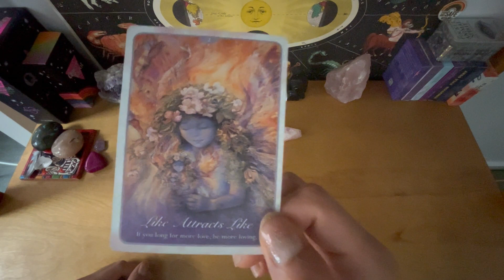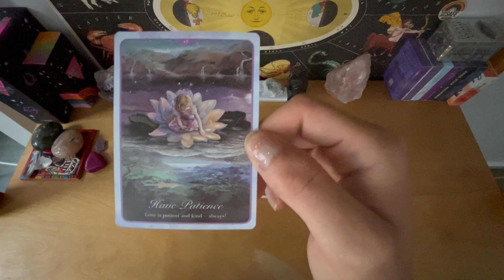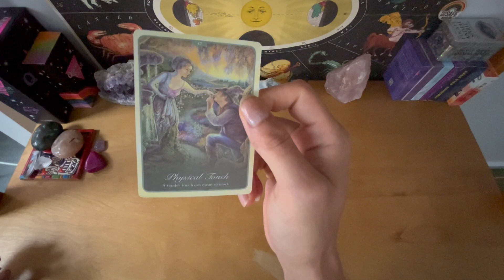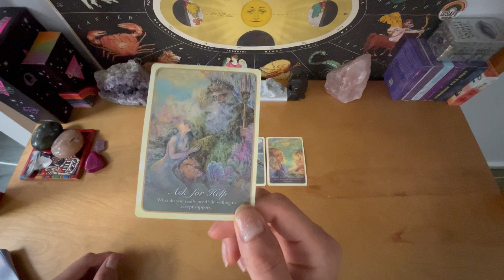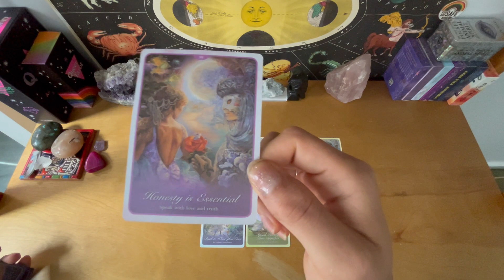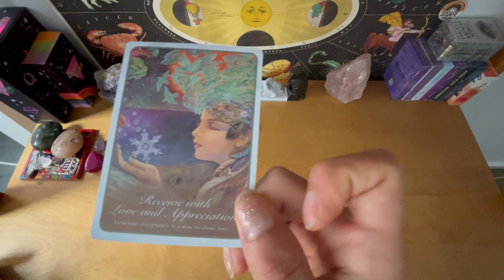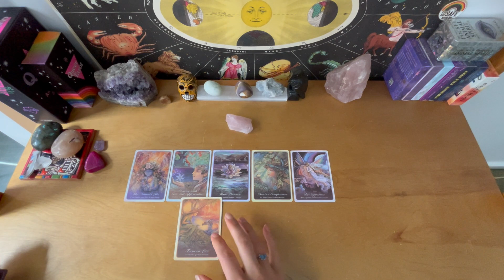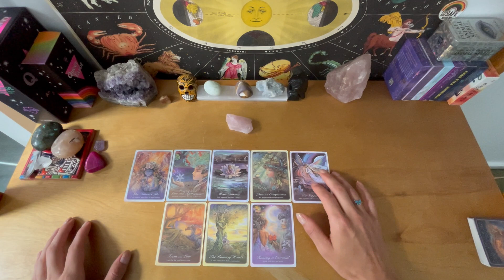🔮💖 Whispers of Love Oracle Advice - Timeless Pick A Card Reading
What are the whispers of love trying to tell you? If you've been wondering how to show and receive more love, you've come to the right place!

Timestamps below:
0:00 Pick a Pile Card Selection
2:52 Pile 1 (Listen With Your Heart + Clear Quarts)
9:27 Pile 2 (Physical Touch + Bloodstone)
19:39 Pile 3 (Like Attracts Like + Rose Quartz)

About That Oracle Guy:
Patrick is a tarot and oracle card reader whose mission is to provide you the push you need to manifest all your desires. Demystify the next steps in your journey – anything you desire, you deserve.

He/him
Aries ☉
Capricorn ☽
Leo Asc

All tarot & oracle pick a card readings are totally free, though if you feel called to donate you can send tips to:
May your gift come back to you tenfold

✨DECKS I LIKE TO USE✨
The Queer Tarot
The Zombie Tarot
The Shaman's Dream Oracle
The Wild Unknown Pocket Animal Spirit Deck
The Wild Unknown Archetypes
Soul Truth Self-Awareness Card Deck
Super Attractor Oracle Deck
Raise Your Vibration Oracle
Starseed Oracle
The Sacred Self-Care Oracle
Whispers of Love Oracle

The guidance gained from any tarot reading are not legally binding.  Please use your own judgement when choosing to follow or not follow any and all guidance received in our readings/videos.  Any actions or decisions you make based on our readings are your sole responsibility and That Oracle Guy can not be held liable for those decisions. That Oracle Guy will not answer any medical, legal, or financial questions, as I am not a qualified physician, licensed attorney or financial advisor.  Please consult professionals in these fields for the appropriate advice.